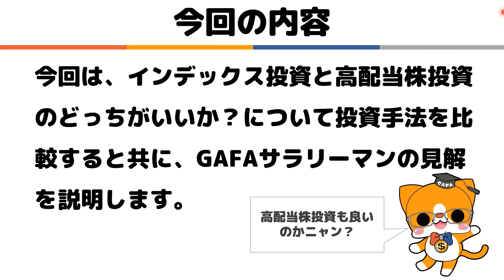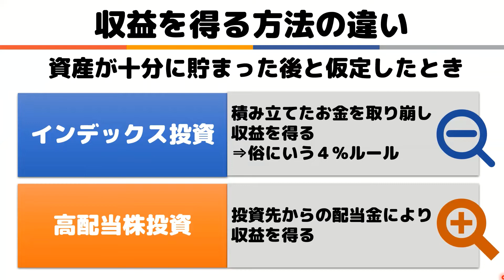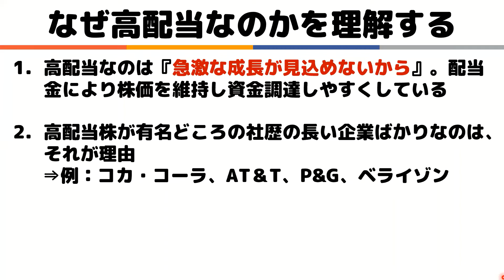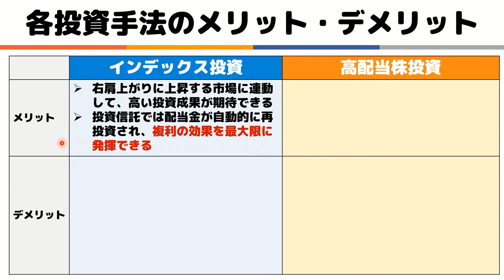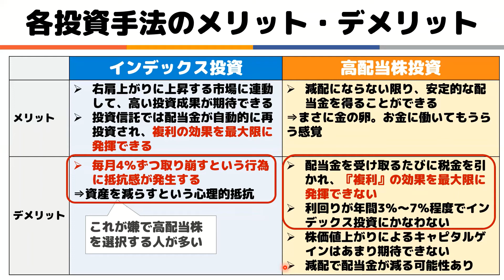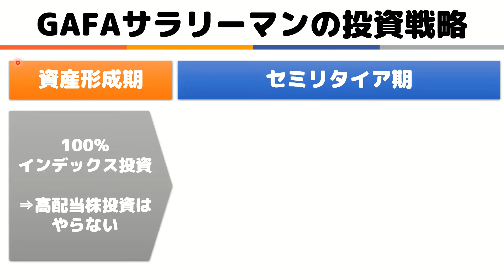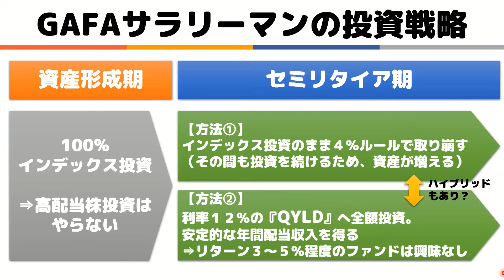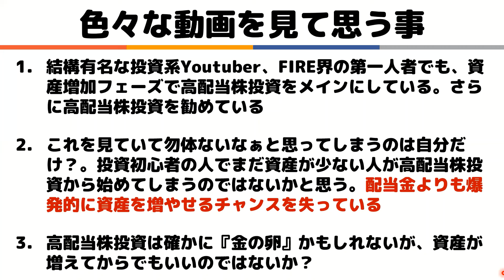初心者必見！ インデックス投資？高配当株投資？どっちがいい？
■今回の内容
・今回は、インデックス投資と高配当株投資のどっちがいいか？について投資手法を比較すると共に、GAFAサラリーマンの見解を説明します。

■GAFAサラリーマンおススメの書籍です！是非ご覧ください
■本当の自由を手に入れるお金の大学（by Youtuber両学長）
　⇒投資初心者がまず読むと良い本です。投資だけでなく節約など全体を把握できます。
■ジェイソン流お金の増やし方（by 厚切りジェイソン）
　⇒シンプルに目指すべき方向が記載されています。良書
■父が娘に伝える自由に生きるための30の投資の教え（おススメです）
　⇒インデックス投資の重要さが分かる本です。GAFAサラリーマンもこの本に出合って投資を再開しました。

GAFAサラリーマンは、Amazon.co.jpを宣伝しリンクすることによってサイトが紹介料を獲得できる手段を提供することを目的に設定されたアフィリエイトプログラムである、Amazonアソシエイト・プログラムの参加者です。